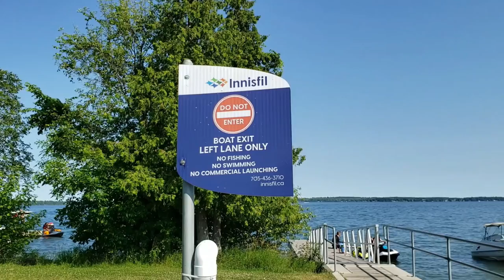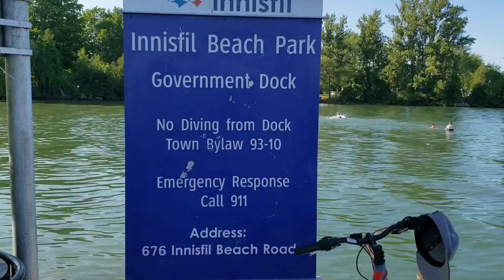INNISFIL BEACH Park 2022, Lake Simcoe, Ontario, Travel Canada vlog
Innisfil Beach Park is a nice little park located on Lake Simcoe, in the Town of Innisfil.  The beach is broken up into 6 areas and the water is nice.
There are also green areas, a playground for children and an area designated for boat launching.
While the park itself is nice, things changed after Covid in regards with the parking. If you are a non-resident of Innisfil, you can only park at the designated Innisfil Beach Park's parking lot and rates are pretty steep. 10$/hour or 50$/day. Also you have to be careful not to exceed your paid parking time even by a few minutes or you will have to pay a $120 fine.